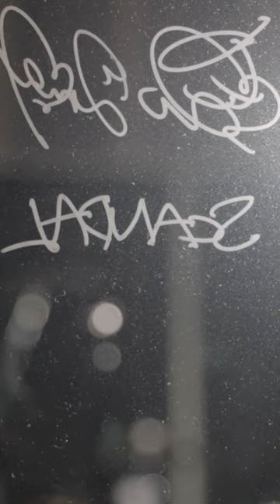SCANDAL live at SAIZEN 20230329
M1. Saishuuheiki, Kimi
M2. A.M.D.K.J.
M3. Take me out
(mc)
M4. Departure
M5. HARUKAZE
(mc)
M6. Awanaitsumorino, Genkidene
M7. Shunkan Sentimental
M8. one more time
(ending)